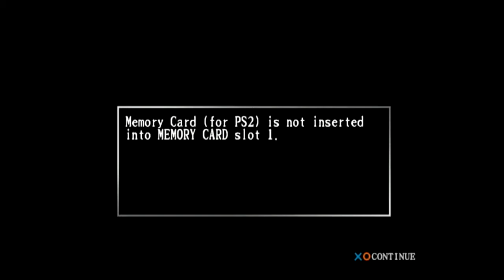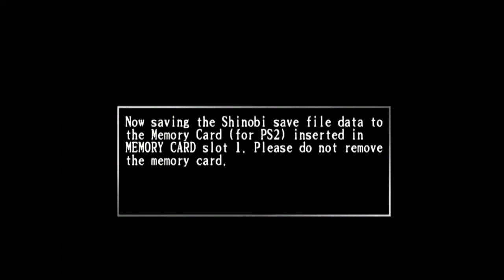Retro Game Connect #51: Shinobi (PS2)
While ninja from movies and TV may make it look easy, this game shows you that it's really not!

Dan Mastriani

Ian Butterfield